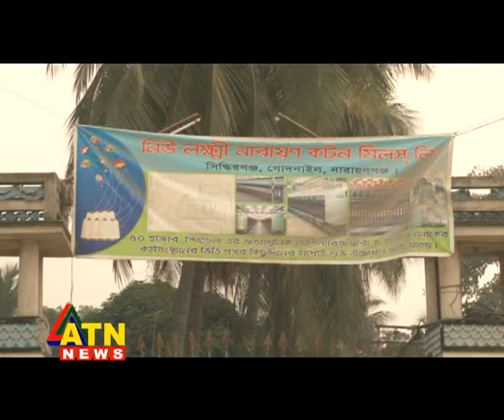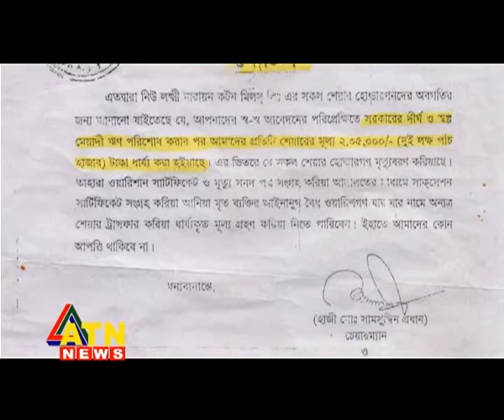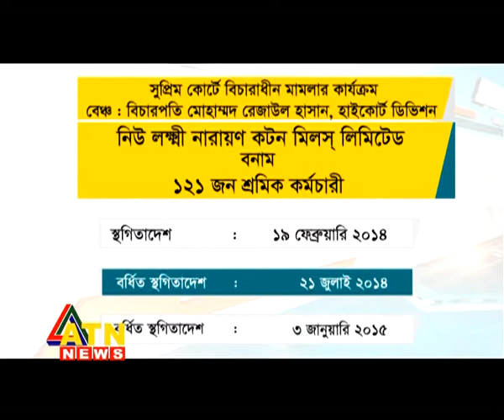Laxmi Narayan Cotton Mills Limited.....A story of Betrayal and Survival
This report is about a renowned cotton mill, located in Siddhirganj, Narayanganj, Bangladesh. Reports shows that, how the board of directors of the mill developed conspiracy against the general shareholders of the mill and collaborated with a private business group and how they are trying to capture the whole mill area.